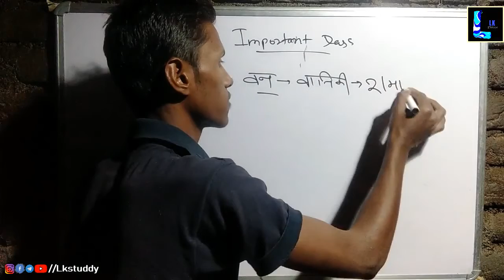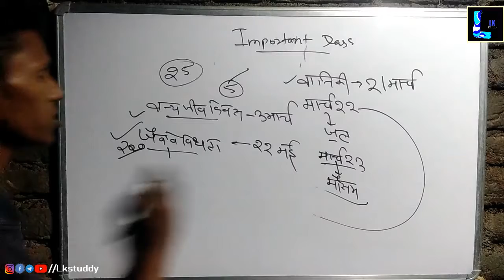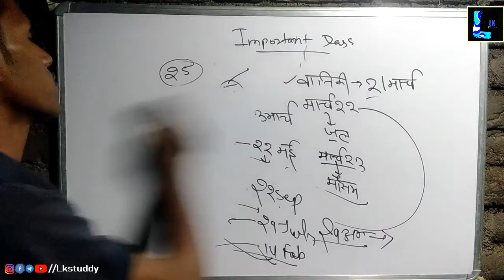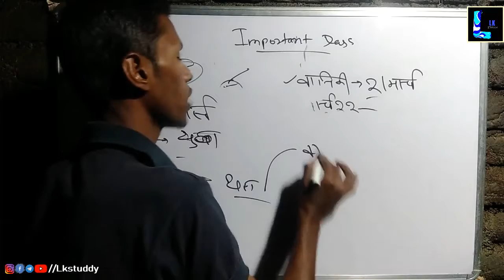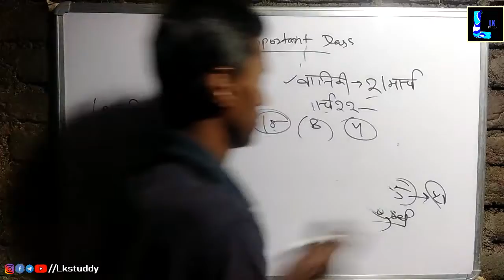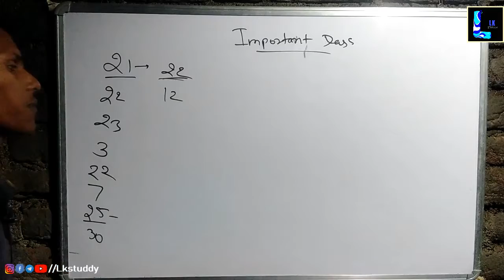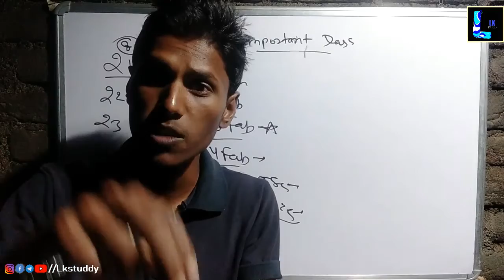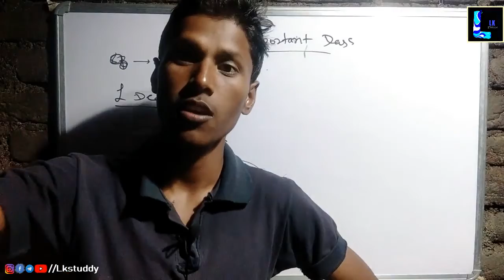important Days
Namaskar mitron is video mein Aravali parvat mala ka dusra part discuss Kiya gaya hai hai asha karta hun aapke a ja yah sari chijen samajh mein aati hogi aapse a request hai hai ki ki video ko co-chair Karen aur channel ko subscribe Karen aur aur Bell icon ko hit Karen aage hone wali e video aapko  mil sake.

Important links 👇👇🆗

Your quarries
lkstuddy BhotikPradesh राजस्थान भौतिक प्रदेश | अरावली part 2|राजस्थान का भूगोल | Lokesh kumar
Bharat ke bhotik Pradesh by Lokesh Kumar marusthal by Lokesh Kumar Rajasthan geographic